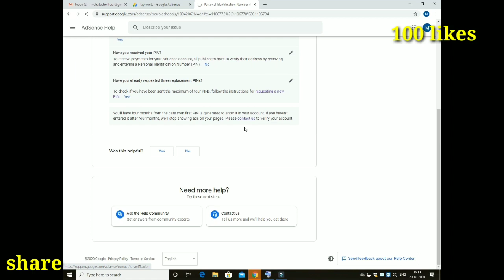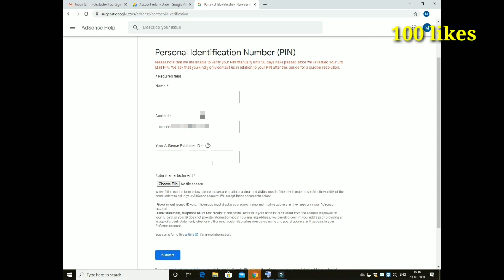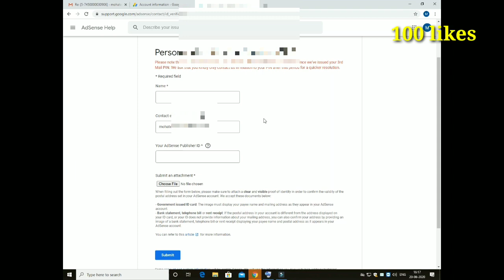Adsense verification without pin Number Very Easily in Tamil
Here i am verified my Adsense account without pin number using Bank address proof only.

New Travel Channel: Support GUYS

1  ஆண்ட்ராய்டு போனில் இந்த பிரச்சினை வந்தா இதை செய்யுங்க!!